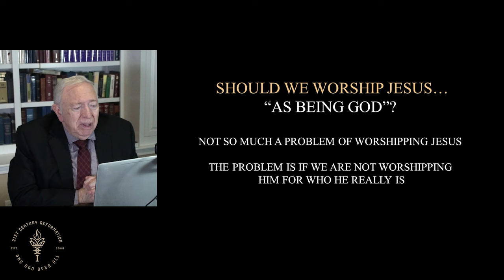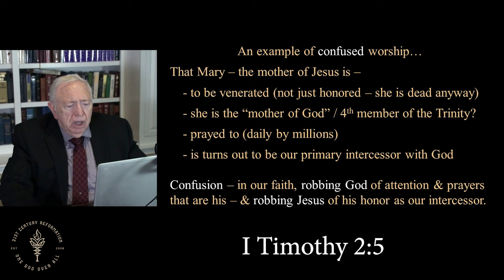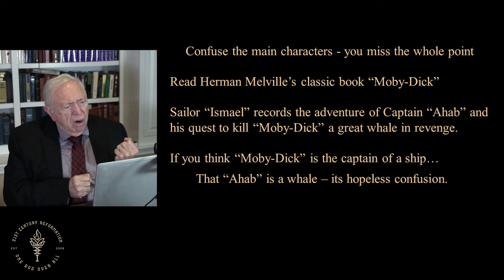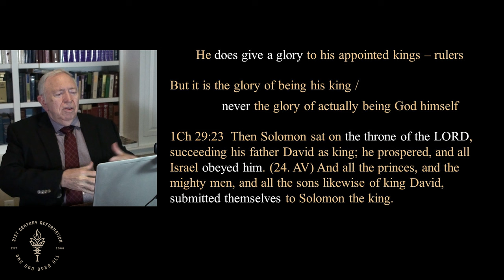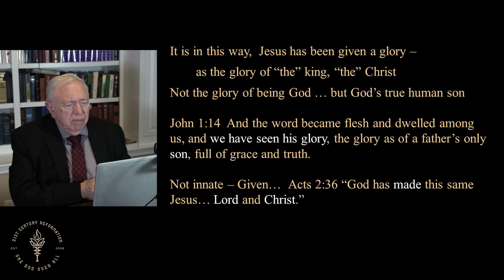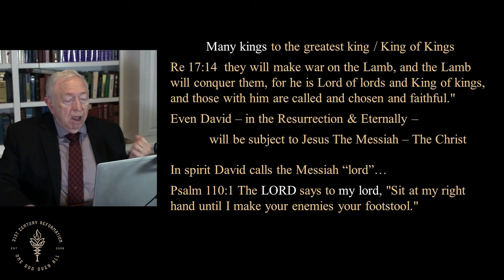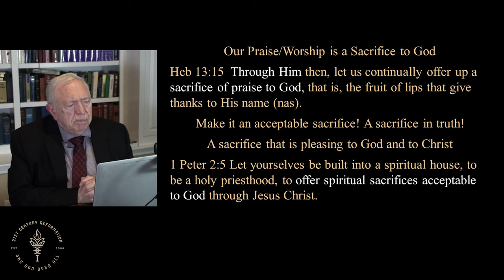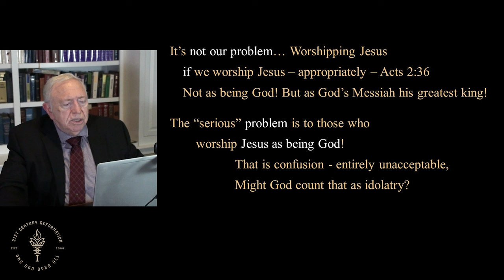Why We Shouldn't Worship Jesus as God. - J. Dan Gill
Is it idolatry to worship Jesus as God? Scriptures considered include - 1 Timothy 2.5, Revelation 22, Genesis 1.1, 1 Corinthians 14.33, Deuteronomy 6.15, Isaiah 42.8, 1 Chronicles 29.23-24, Luke 12.27, 2 Chronicles 13.6, 1 Kings 1.53, John 1.14, Acts 2.36, Revelation 17.14, Psalm 110.1, Philippians 2.9-11, Hebrews 13.15, 1 Peter 2.5.

💎Our 21stCR MISSION – That all peoples of the earth may know that the Father is the only true God and Jesus is his Messiah, the Christ (1 KINGS 8.60, John 1.3)

J. Dan Gill is a leading voice within the One God, One Messiah movement, advocating the belief that the Father alone is the only true God and Jesus is his Christ, the Messiah, as stated in John 17:3. This perspective diverges from both Trinitarian and Jehovah's Witness doctrines. With a background as a seasoned Bible teacher, speaker, writer, and apologist, Dan Gill co-founded 21st Century Reformation ministries. He actively contributes to various programs on 21st Century Reformation as a producer, host, and frequent contributor. Additionally, he is the author of "The One - In Defense of God," a book that presents the biblical case for non-Trinitarian non-Jehovah's Witness "absolute" Christian monotheism.

Read Article - "One God – Only the Father is God" by Sean Finnegan

✔Visit Our MASTER WEBSITE for “ONE GOD OVER ALL” STUDIES - With Many Articles, Books, Videos and Audios

See 21st Century Reformation - "Doctrine of the Trinity" for many articles and videos

📕 To purchase J. Dan Gill's Book "THE ONE - IN DEFENSE OF GOD" go